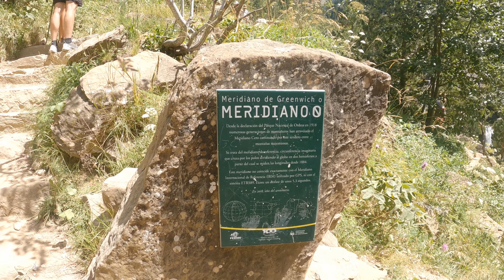Українці в Іспанії. Частина друга. Ордеса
Друзі з Києва та Бахмута пройшли знаменитий та чудовий каньйон річки Аракас - Ордеса. Водоспади та гори надають нашій подорожі безліч дивовижних емоцій. Пройдіть цей маршрут разом з нами